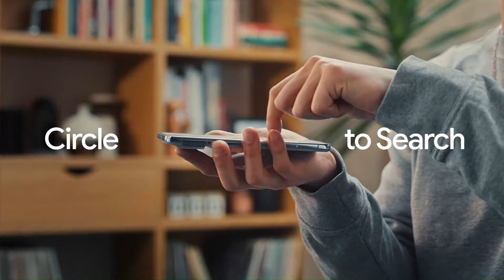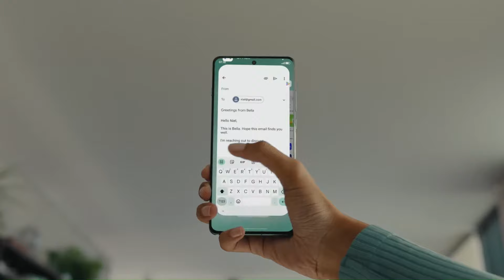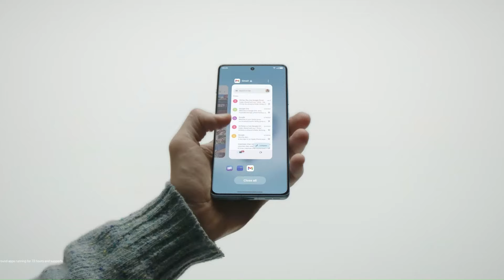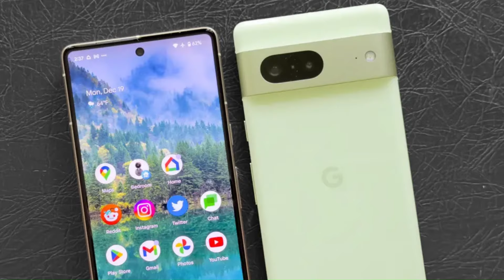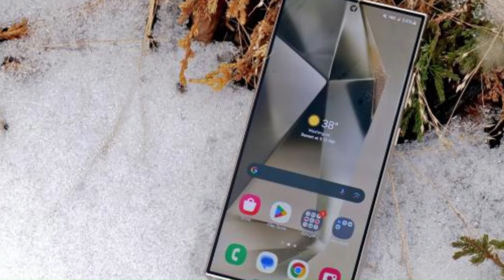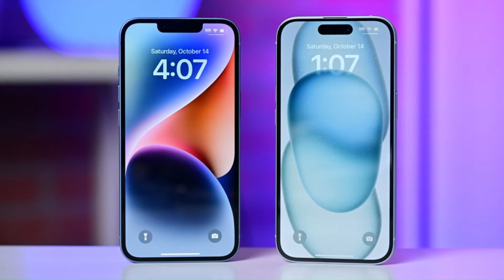5 Best Camera Phones | TOP 5 Best Camera Phones of 2024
5 Best Camera Phones | TOP 5 Best Camera Phones of 2024

In this video, we present the TOP 5 Best Camera Phones of 2024 If you're passionate about capturing stunning photos and videos, this guide is for you. We'll compare the latest and greatest camera phones, highlighting their key features and performance.

➜ 5 OnePlus 12R

➜ 3 Google Pixel 8 Pro

Discover which smartphone delivers the best image quality, low-light performance, and video capabilities. Whether you're a photography enthusiast or just looking for the best camera phone, our comprehensive review will help you make an informed decision.

Tap that thumbs-up button if this video sparked fireworks in your brain! 👍
Hit them with the share button—it's like a digital high-five! 🤝
Dive into the comment section and sprinkle some stardust with your thoughts and musings.🌌

Let’s dive into the world of smartphone photography and find out which camera phone tops the list in 2024!